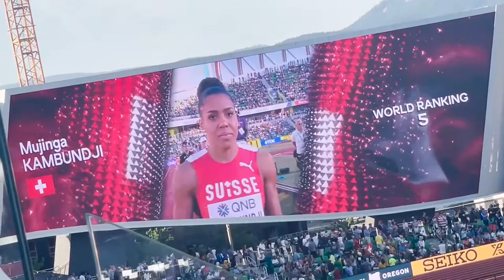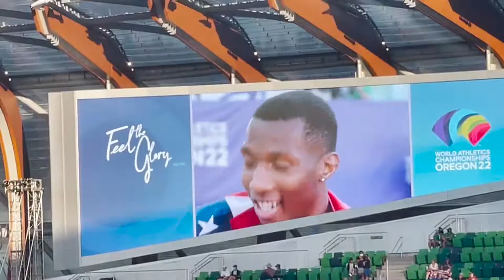World Track Championships 200m Final Vlog. Noah Lyles #3 all-time. We went to WCO22 day 7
World Track Championships 200m Final Vlog. Noah Lyles #3 all-time. We went to WCO22 day 7 it was alot of fun!

Follow me at Limitlessmike_ and Onimi253